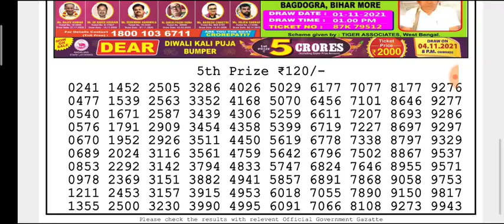🔴LIVE Flamingo Evening 8 p.m. Dear Nagaland State lottery 01/11/2021 Result Today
(Special Tips)